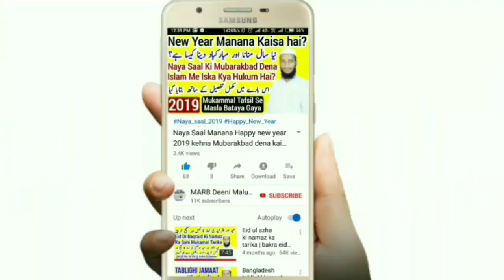15 august 2020 new tarana nazam naat Independence day yome jamhuriya | یوم جمہوریہ ترانہ نظم | MARB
26 January tarana 2019 bilkul new tarana hai January 26 ke mutaliq 26 January 2019 new tarana new nazam new naat zaroor suniye naye andaaz me molvi mujeeb MP ki awaaz me republic day nazam new tarana youm e jamhuriya tarana 2019 new kalam,